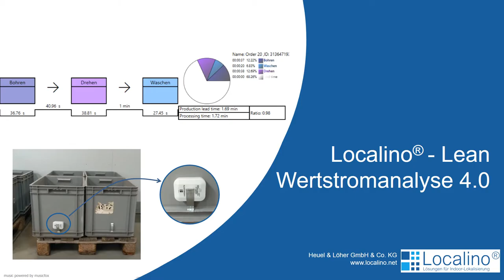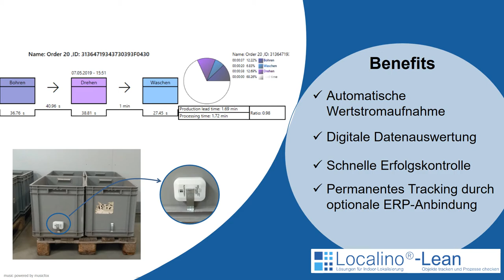Localino Lean erfindet die Wertstromanalyse 4.0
Localino erfindet die Wertstromanalyse zur Verbesserung der Prozessführung in Produktion und Dienstleistung neu. Sehen Sie selbst und bauen Sie Ihre eigene Smart Factory!